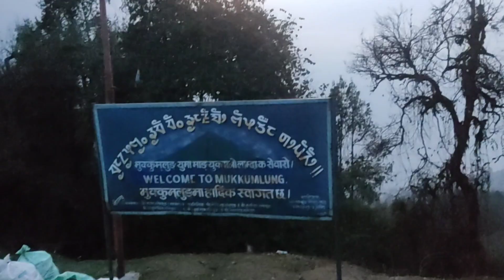Mukumlung Taplejung ( Pathibhara) Visit 2079 Chaitra